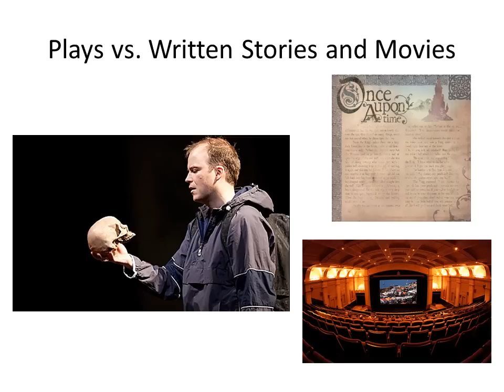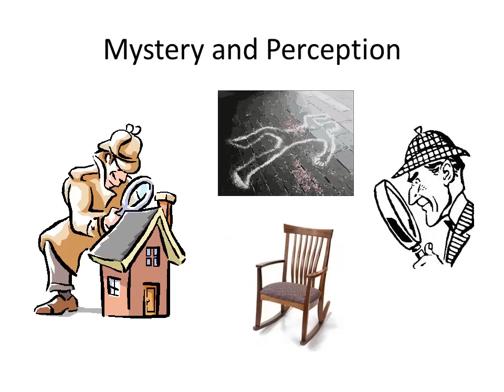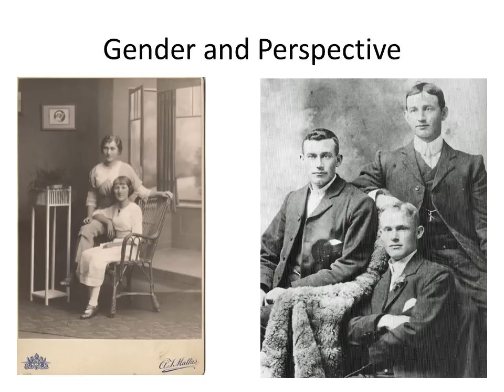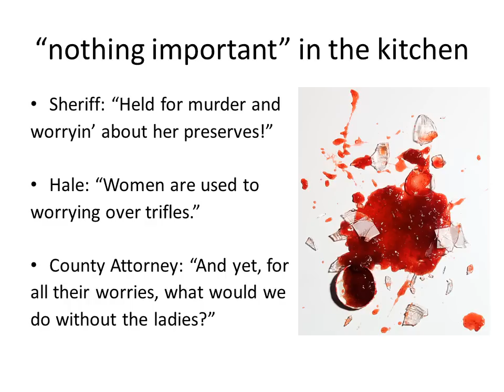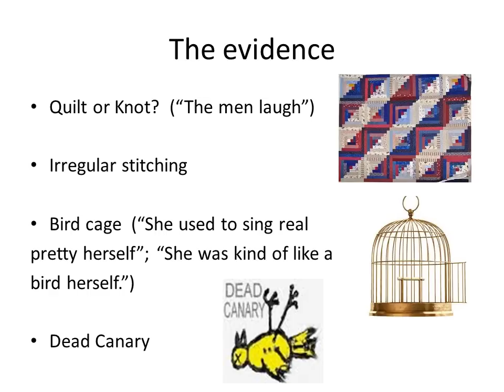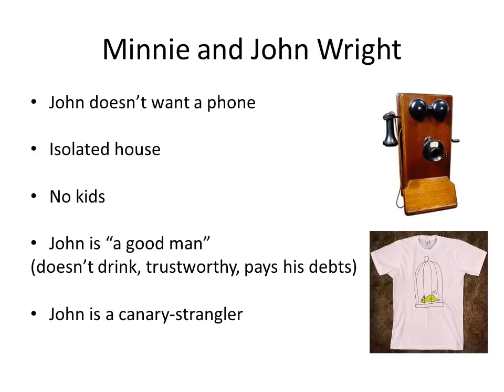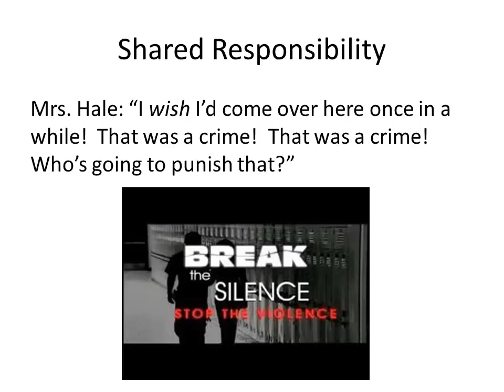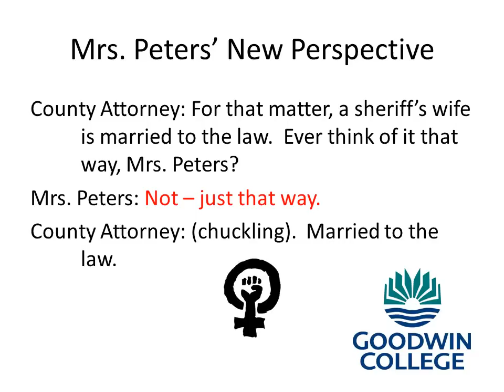"Trifles" by Susan Glaspell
Dr. Randy Laist of Goodwin College discusses Susan Glaspell's short play, with particular emphasis on the theme of perception.